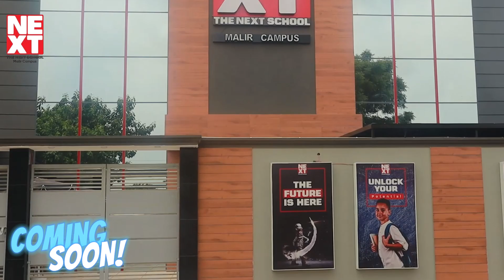peshawari Beef I peshawari Gosht I Eid ul adha recipe 2023 I Pakao Dil say with Samina Jalil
About: Pakao Dil Say with Samina Jalil is the channel where you can find all the best videos regarding cooking, Food Reviews, Food Recipies and much more . Channel owner: SaminaJalil ( Chef Samina Jalil )